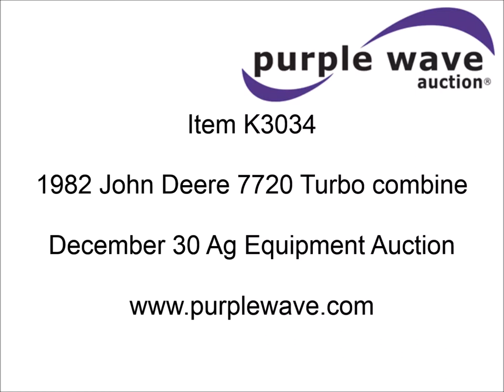1982 John Deere 7720 Turbo combine for sale | sold at auction December 30, 2014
1982 John Deere 7720 Turbo combine
585 engine hours on meter
Hour meter replaced at approx. 900 hours
Approx. 1,485 total hours
John Deere 6466TH-02 six cylinder diesel engine
Hydrostatic transmission
4F-4R gears
AC and heat
AM/FM
Work lights
Straw chopper
John Deere 224 head
24&#039;W
Bat reel
Skid plates
Serial 534712
Long unload auger
Wheat sieves
Corn and bean sieves included
Heavy duty rear axle
24.5-32 front tires
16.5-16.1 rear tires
Operators, parts, and service manuals
Serial 508912

It was located in Spearville, KS, and we sold it to the highest bidder for $21,450.